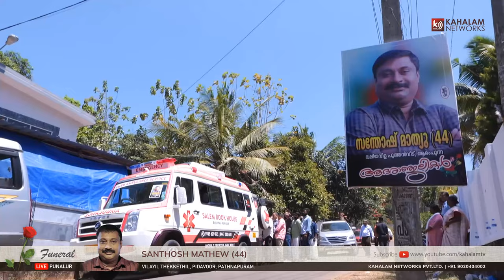SANTHOSH MATHEW (44) VILAYIL THEKKETHIL, PIDAVOOR | FUNERAL SERVICE | 27 FEB 2023 | KAHALAM TV #3193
Kahalam Networks Live brings you updates in real time. Kahalam Networks helps you keep 'updated' even when you are on the go. It helps viewers access on all their devices including mobiles, smartphones, desktops and more. more live

**Copyright Statement **
**Copyright Statement **